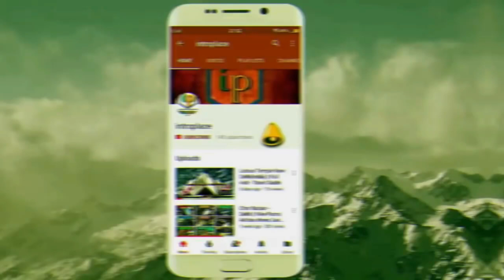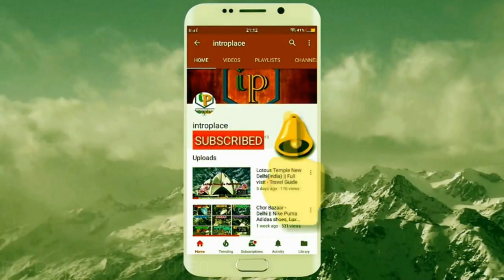Soft Toys Wholesale Market In Delhi |Teddy Bear Shop of Sadar Bazar| फैक्ट्री रेटों में सॉफ्ट टॉयज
Soft Toys Wholesale Market In Delhi |Teddy Bear Shop of Sadar Bazar| फैक्ट्री रेटों में सॉफ्ट टॉयज  2021 Latest Soft Toys (Teddy) at Wholesale Rates

Renu Raj Co.
Address: 2490/G1 Tellwara,
Sadar Bazar, Delhi-06

अपनेShop की वीडियो बनाने के लिए हमे Whatsappपे मैसेज करे : 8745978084 (pls don’t call)
My Mike My 2nd mike

My mob My laptop My Lp Bag

Warning This video is designed only for the purpose of education and to give market information, Introplace Channel is not doing any Paid Promotion in any way, Customers will not only be responsible for any disadvantages and understanding of any goods before buying any goods, but you will also be responsible for any kind of profit loss, Introplace Channel and YouTube will not be responsible in any way. So Be Careful.